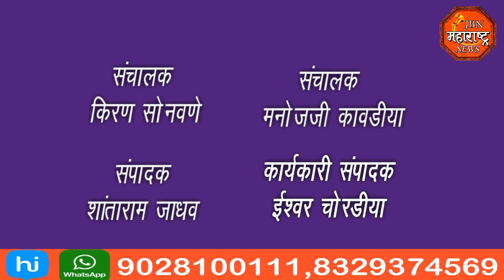jbn maharashtra news jalgaon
माजी मंत्री गिरीष महाजन यांच्यावर मोक्का सारख्या गुन्हा दाखल करण्याचा घात